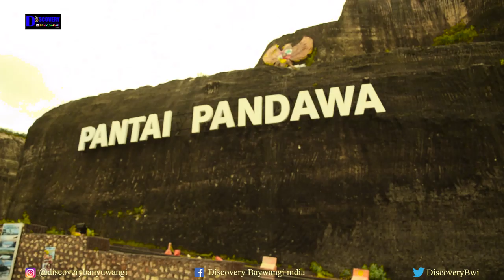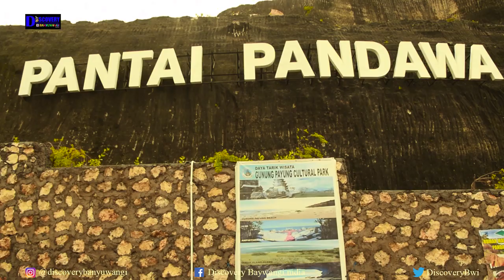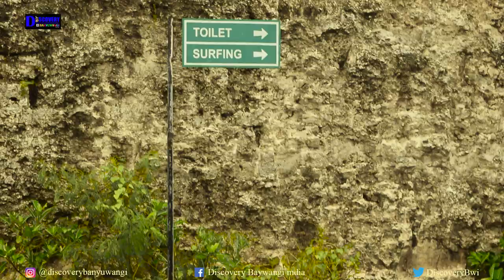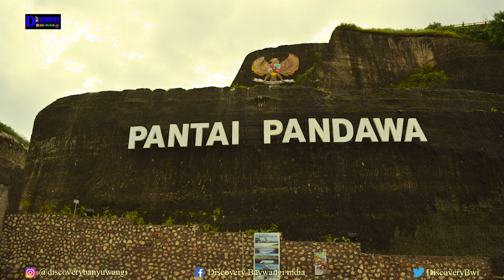Pantai Pandawa, Pantai Rahasia di Bali Yang Penuh Pesona Terbaru